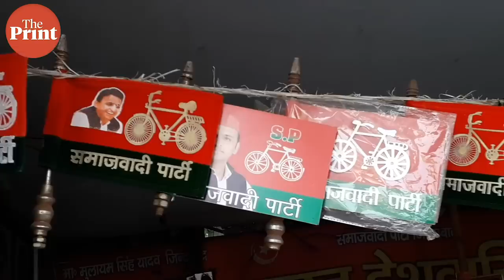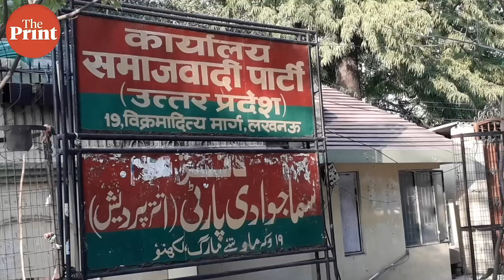पिता मुलायम सिंह फिर हो रहे हैं एक्टिव, बेटे अखिलेश की चुनाव में भारी हार के बाद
Samajwadi Party is doing review meetings after the poor performance in loksabha elections 2019. Mulayam Singh Yadav is active now.He is very angry on party's performance